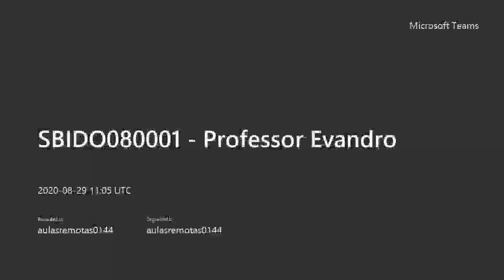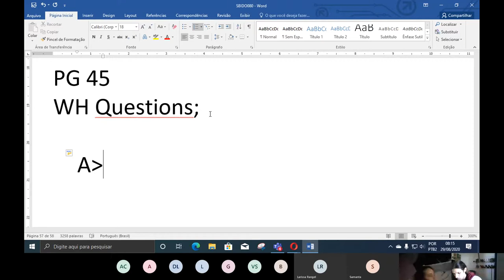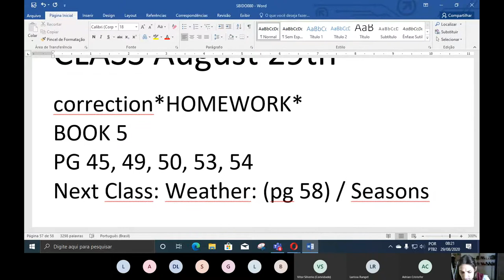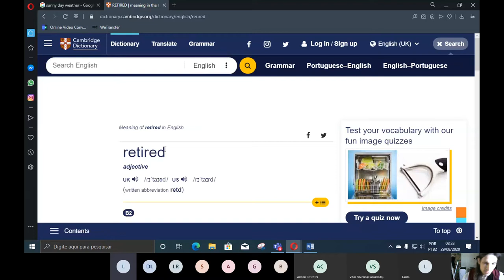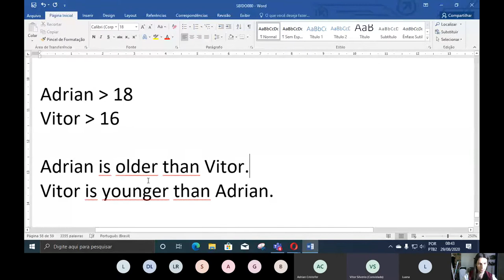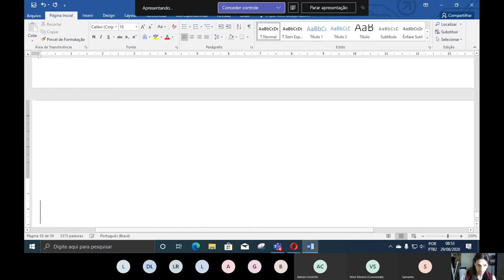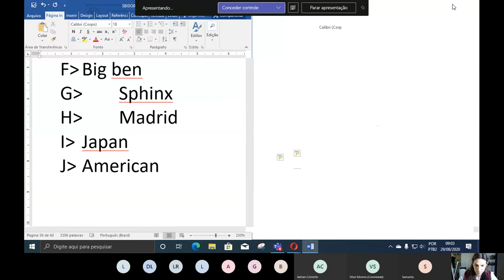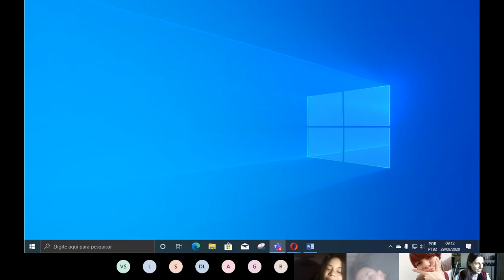WH Question (Correcting exercise); Seasons of the year;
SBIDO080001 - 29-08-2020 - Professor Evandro